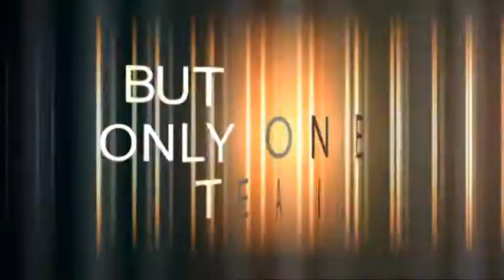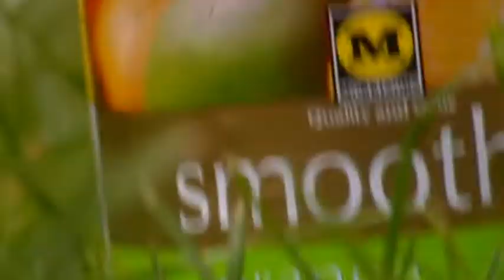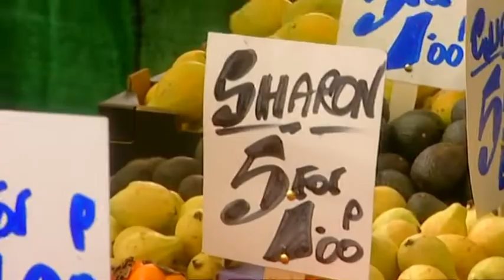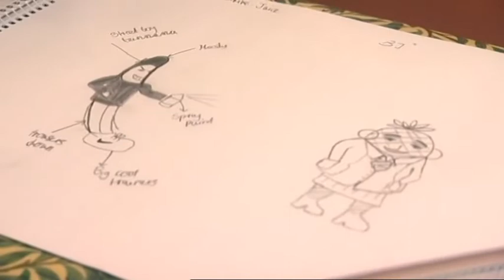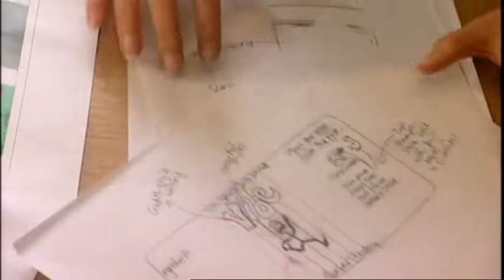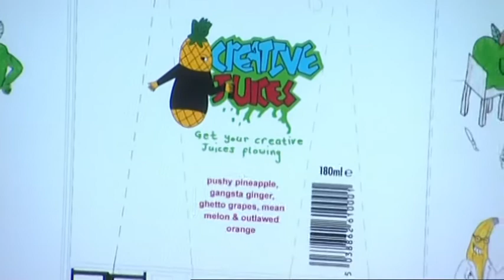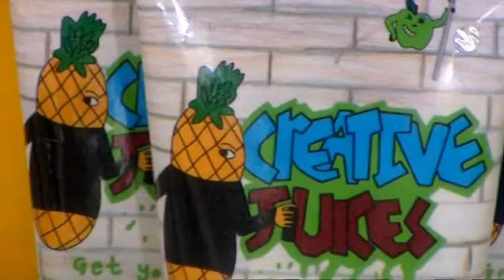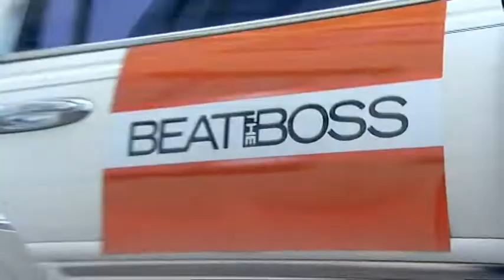Beat The Boss: episode 1 series 1 (Fruit Drink)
Saira Khan presents a game show in which a team of three children go head to head with three top business people, as both teams must create a new product for the children's market.